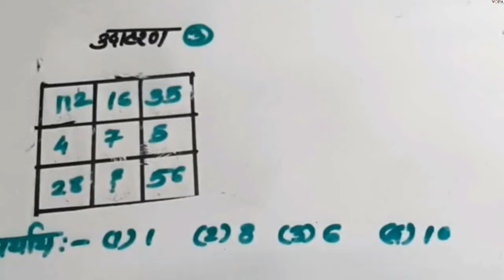८ वी | एन.एम.एम.एस. | बुद्धिमत्ता | चौरसातील संख्या नियम | V4 |V-School